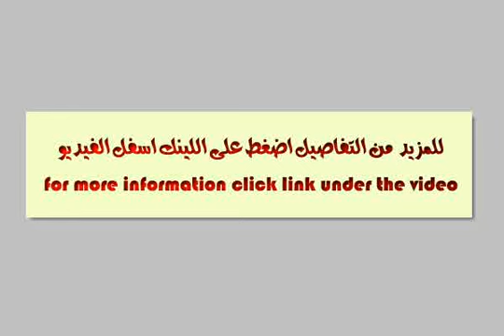استلم فورا شقة 190 م بمدينة الشروق - mlseg.com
شقة 190 م بارقى المناطق والمواقع بالشروق بمقدم 78000 وتسهيلات حتى 48 شهر كما يوجد لدينا انظمة سداد اخرى تناسب امكانياتك للحجز والاستعلام المجموعة العالمية للتنمية والاستثمارات العقارية ت:- - مدينة الشروق - Egypt Real Estate |    Greater Cairo |    El Shorouk City |     Apartment For Sale